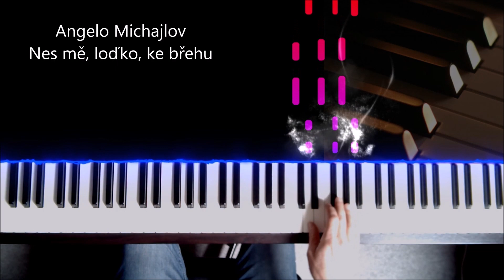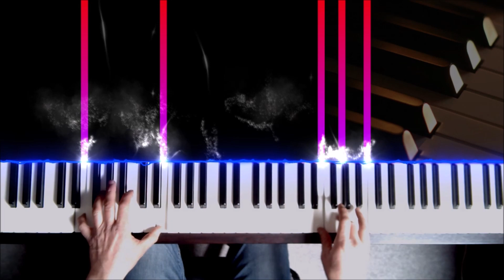Zlatovláska - Nes mě loďko ke břehu - A. Michajlov + noty pro klavír